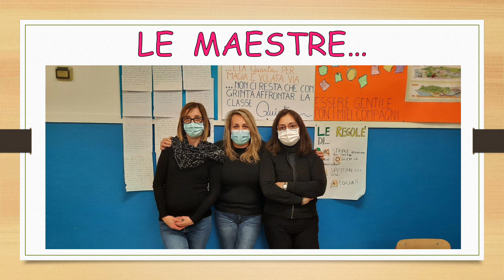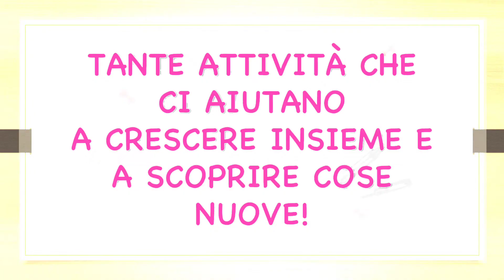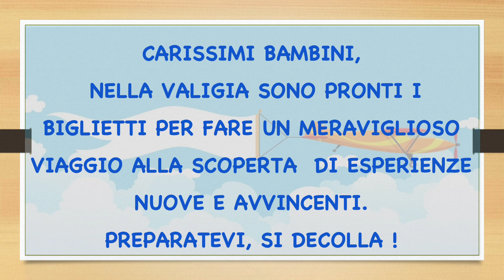I.C. di Verdellino - "Un viaggio tutto da scoprire", Scuola primaria di Verdellino (BG)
Un nuovo video per la Scuola primaria di Verdellino (BG), diretto a tutti i bambini e ai loro genitori.
Pubblicato in occasione dell'Open Day 2022.
Visitate la pagina dedicata alla Scuola primaria di Verdellino (BG) sul sito web dell'Istituto Comprensivo di Verdellino
Visitate la nostra pagina dedicata alle iscrizioni 2022/2023